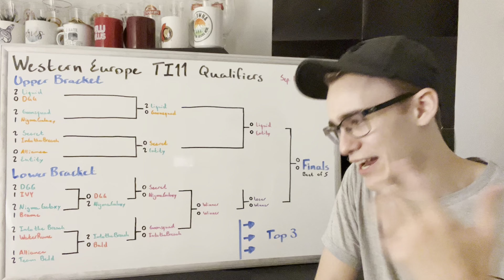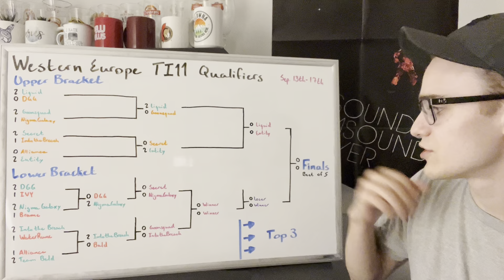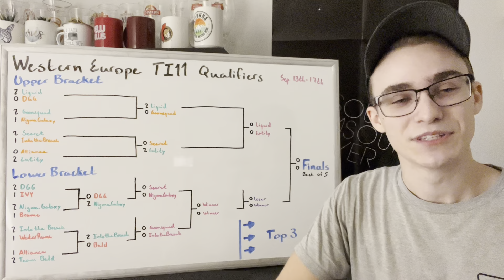6 Teams Down, 5 to Go! WEU TI11 Quals Checkpoint Review | The International 11 | Dota 2 Pro Circuit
Who do think will win?